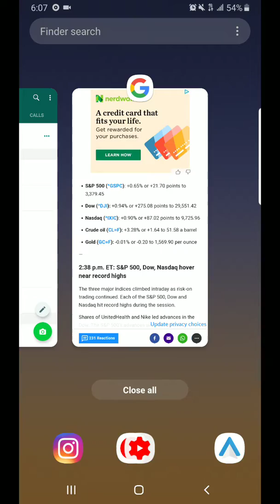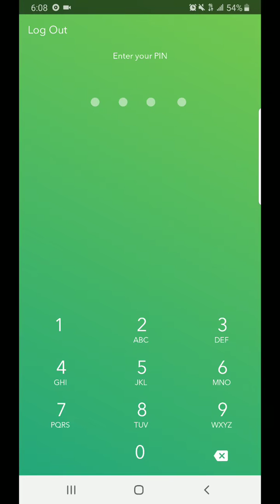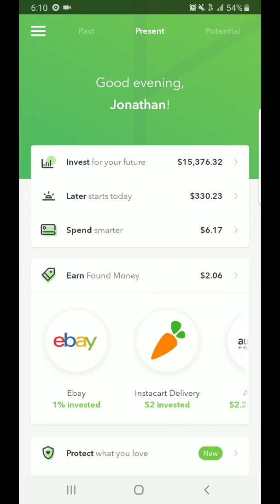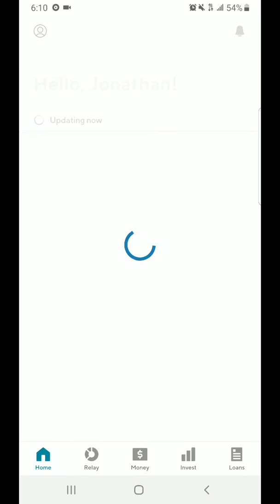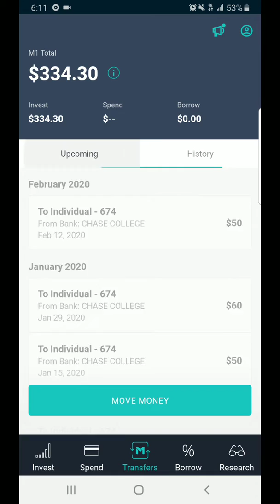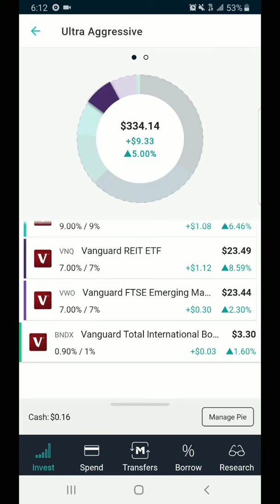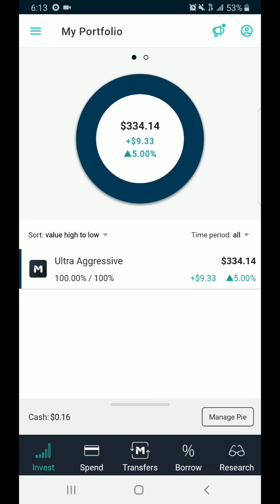Acorns portfolio now at $15,300.00. Stocks are up!